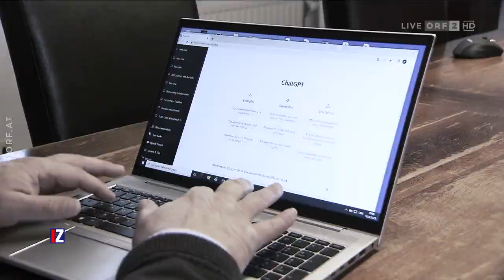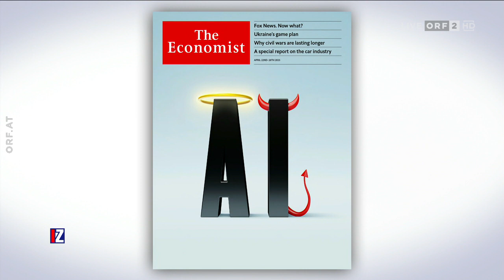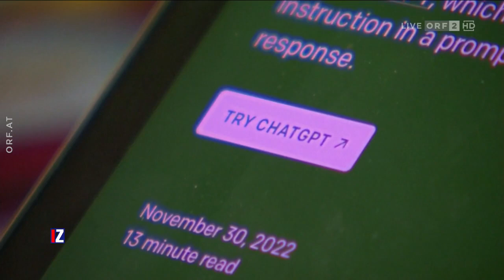IM ZENTRUM : Künstliche Intelligenz und wir - zwischen Euphorie und Angst So.14.5.2023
Talk | Im Zentrum

Künstliche Intelligenz und wir - zwischen Euphorie und Angst

Mit einer künstlichen Intelligenz kommunizieren im Internet derzeit geschätzt 616 Millionen Menschen mit Hilfe des Programms chatGPT.

Künstliche Intelligenz wird unsere Gesellschaft stark verändern, darin sind sich alle Expertinnen und Experten einig. Die Nutzung sorgt daher gleichermaßen für Euphorie und Angst. In vielen Bereichen findet sie bereits Einsatz, von Medizin über Verwaltung bis zum Militär. Und damit stellt sich immer dringlicher die Frage: wie umgehen mit künstlicher Intelligenz? Wird sie das Leben für die Menschen einfacher und sicherer machen? Oder müssen wir um Arbeitsplätze fürchten, um unsere individuellen Rechte, oder gar, dass sie unsere Zivilisation zerstören wird? Die EU hat eine Verordnung erarbeitet, den sogenannten AI-Act, um Regeln zu schaffen für den Umgang mit künstlicher Intelligenz. Kommt er noch rechtzeitig und was ist der richtige Weg zwischen Einschränkung und Fortschritt? Darüber diskutieren bei Claudia Reiterer:

Florian Tursky, Staatssekretär für Digitalisierung und Telekommunikation, ÖVP, Richard David Precht, Philosoph, Buchautor, Sarah Spiekermann, Institut für Wirtschaftsinformatik & Gesellschaft, WU Wien, Johanna Pirker, Softwareentwicklerin, Professorin für Informatik, TU Graz und Marcus Arige, Unternehmer, Vizepräsident Wirtschaftskammer Wien.